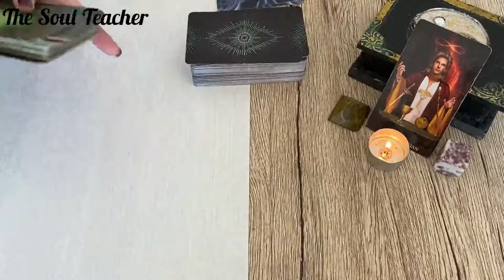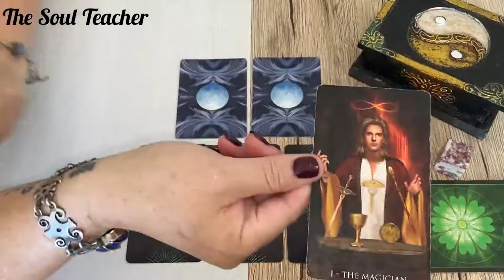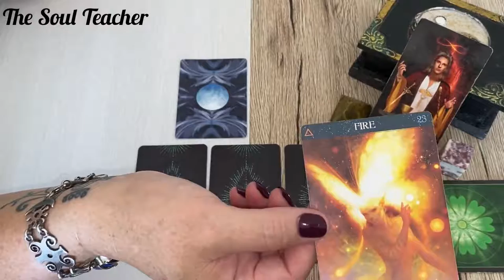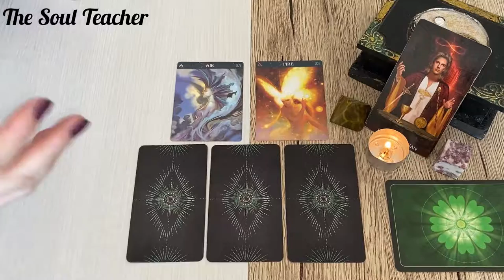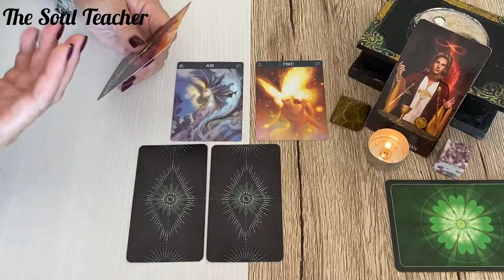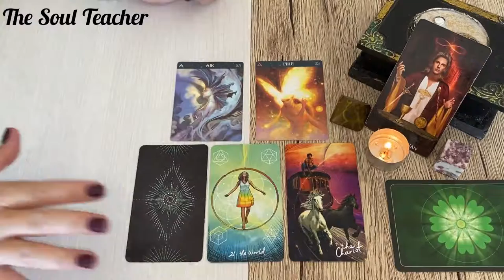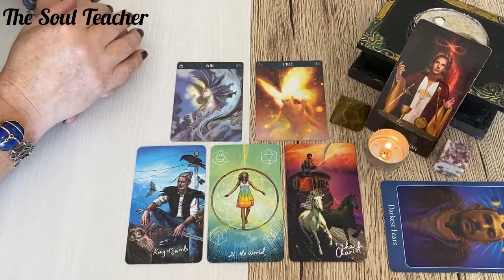Gemini ~ You think you have to think about this more ... and then you miss the boat!